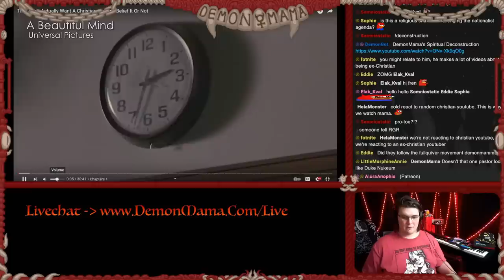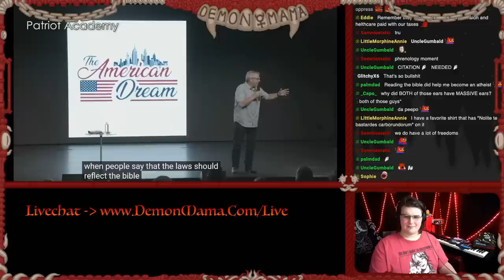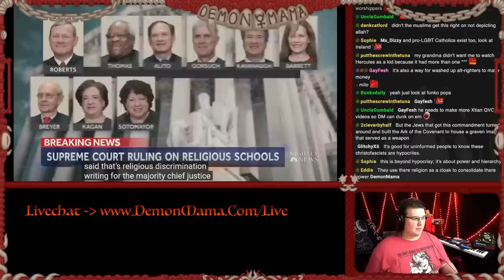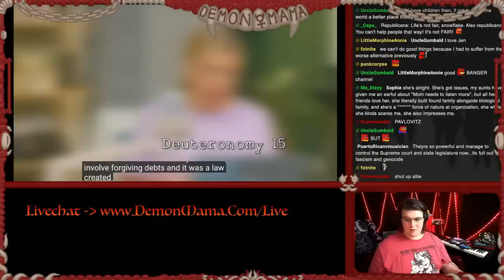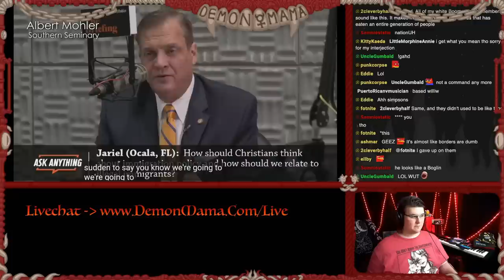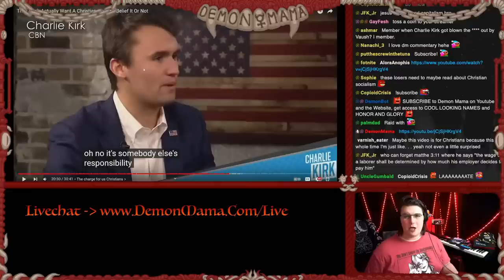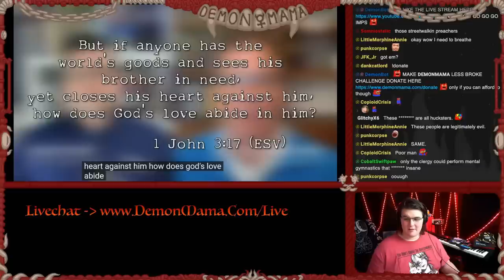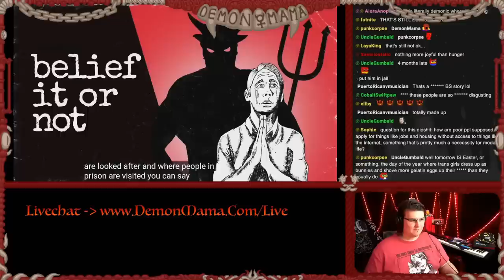The Deep Dishonesty of Christian Nationalism (Reacting to